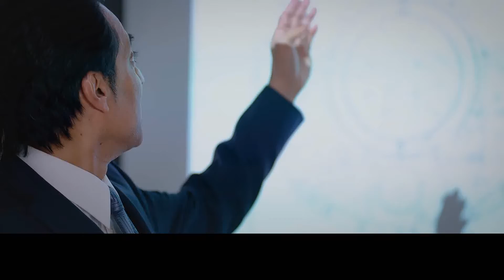Tokyoワークスタイル紹介動画（15秒・ネパール語）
東京には高い技術力や先進的なビジネスモデルを持つ企業、テレワークなどの働きやすい環境が整っている企業等、特徴ある企業が数多く存在します。
自分に合ったワークスタイルで、ともに東京の輝ける未来をつくっていきましょう！
We have many distinctive companies, including those with high-level technologies and advanced business models.
Some also provide a flexible work environment, employing methods such as remote work.
Let’s create a brilliant future for Tokyo together in a style of working that fits your life!